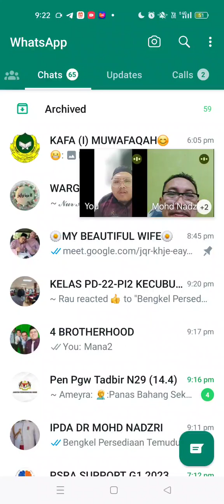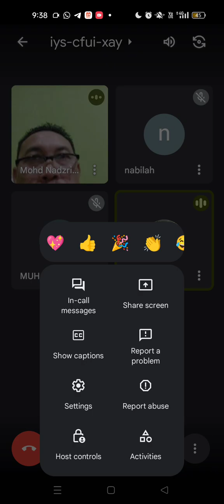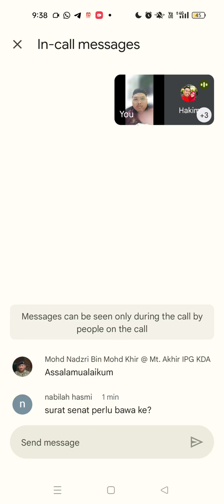TIP TEMUDUGA PEGAWAI PERKHIDMATAN PENDIDIKAN DG 41